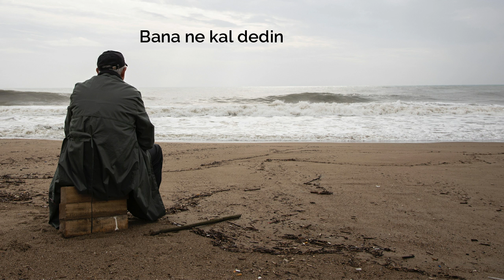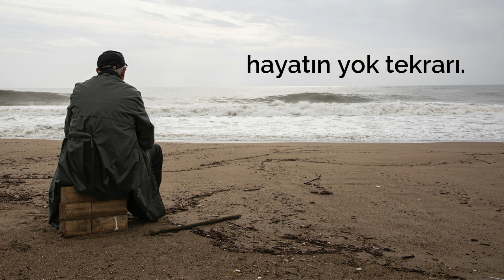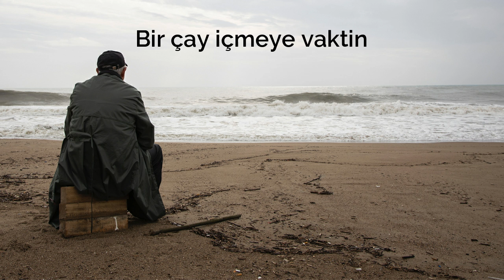Emre Özdemir - Demedi Deme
"Kulak asmazsın ama bak son kez soruyorum
Nedir suskunluğunun sebebi böyle
Bilirsin sana kızamam sayki rica ediyorum
Bu yaptığın günahtır, demedi deme!

…Bana ne kal dedin ne gitmemi buyurdun
Bir tek bana sağırsın tüm aleme duyurdun
Sana muhtaç bir kalbi yetimliğe doyurdun
Kul hakkına girer bu, demedi deme!

Bu kadar sevilmezsin desem aşarım haddi
Neyse problem görünen aşalım hadi
Taşa bu kadar söylensem bir ses verirdi
Taşarsam durulmam daha, demedi deme!

Yerden bitmedi boyum, beni de doğuran var
Emrine amade diye büyütmedi bu kadar
Neticeye razıyım, babana rahmet bir karar
Ömrüm harmana tutuldu demedi deme!

Halimizi öğrenen kan davalıyız sanır
Şahit olsa kavgamıza bildiğine utanır
Hiç ettiğin sevgimize akbabalar dolanır
Kurda kuşa yem oluruz, demedi deme!

Sana meftun dilime alıştırma isyanı
Sevgim kalbimin sana acizane ikramı
Her nefesin ömürden, hayatın yok tekrarı
Göçer gidersin birgün, demedi deme!

Neydi sana zahmetim, bir selam yollaman mı?
Arada bir halimi sağlığımı sorman mı?
Bir çay içmeye vaktin nazarında ziyan mı?
Kırdın kahvenin hatırını, demedi deme!

Seni bildim bileli hayattı tebessümün
Benden gittin gideli yaşamak teessürüm
İbadete çevirdin sana mı tefekkürüm
Allah’tan gayrı medet, şirktir demedi deme!

Benden sana bir ömür düşünmene müsaade
Ya gel de varlığıma, ya da aşka ziyade
Çok üstüne geldiysem Hakk”ın için helal de
Kor olur ebedi alemim, demedi deme!"

► Seslendiren : Emre Özdemir
► Sözler : Mehmet Ercan
► Fotoğraf : Engin Akyurt